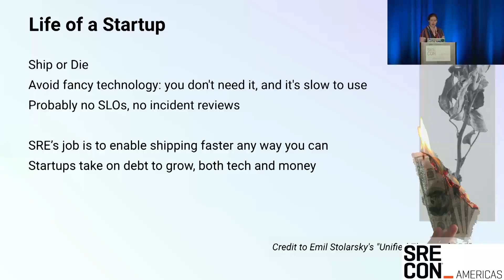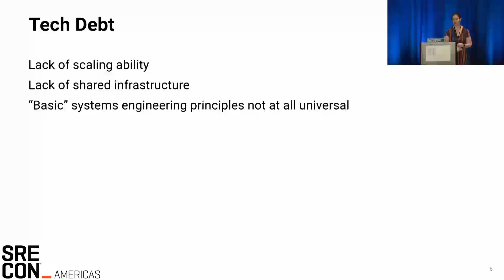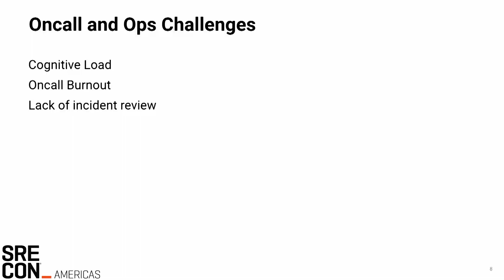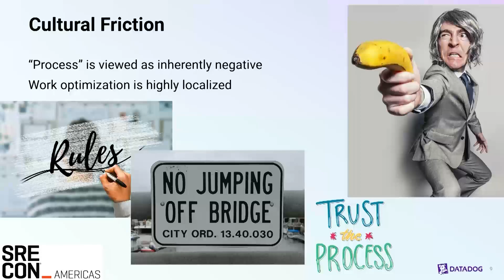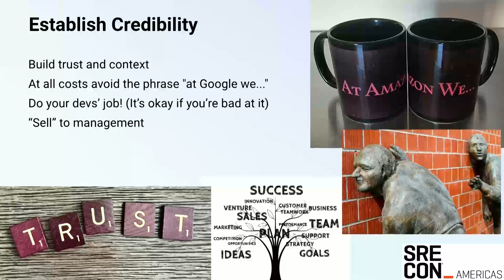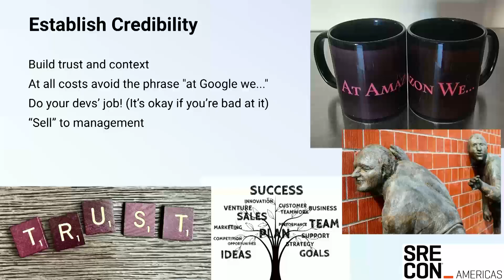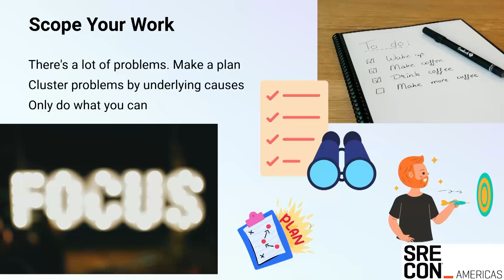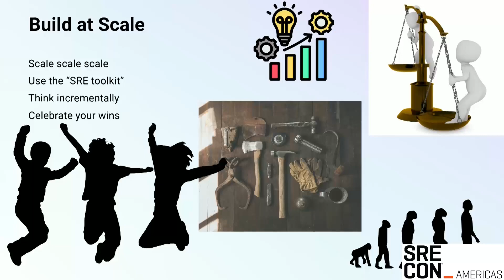SREcon23 Americas - SRE in Transition: From Startup to Established Business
Laura de Vesine, Datadog

Startups are defined by ""ship or die"". As a result, SRE teams at a startup should be focused on enabling product engineers to ship features as quickly as possible. As your startup transitions from ""we'll run out of money in the next 18 months"" to ""we have more than 1000 engineers"", how should the SRE organization evolve and provide the best value through that transition (including booting one up if you don't have one)?

I will discuss specific ways the organization needs to evolve to meet this challenge, how the SRE org can advocate for and support this change (both in direct actions and in ""influence""), and how the overhang of startup technical and cultural debt can make this shift more challenging (but also more necessary). The focus will be largely on my own company's experience with this transition, which are heavily influenced by an intentionally bottom-up culture, somewhat junior overall engineering population, ""you build it you run it"" philosophy, and long startup phase (leading to substantial technical and cultural debt) with a transition to fairly sustained hypergrowth.